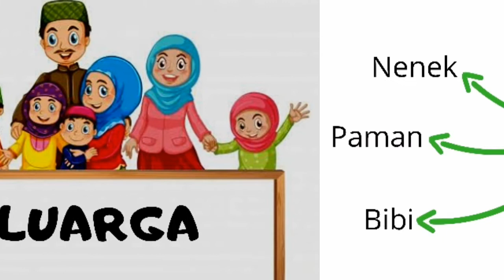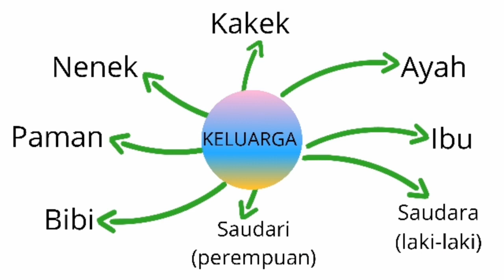Nama anggota keluarga - Bahasa Arab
Nama anggota keluarga dalam Bahasa Arab

- Ummi = Ibu
- Abii = Ayah
- Akhii = Saudara (laki-laki)
- Ukhtii = Saudari (perempuan)
- Jaddii = Kakek
- Jaddatii = Nenek
- Ammii = Paman
- Ammatii = Bibi